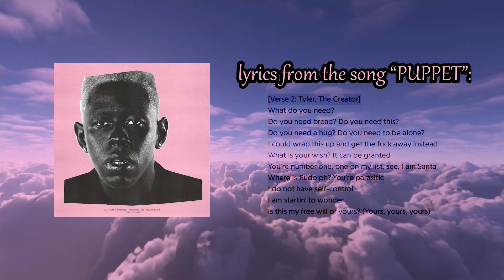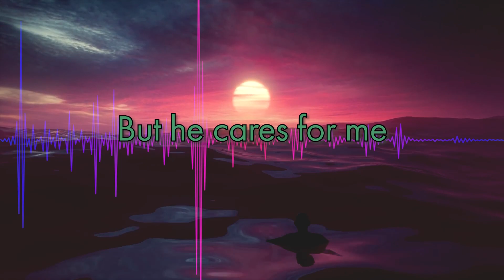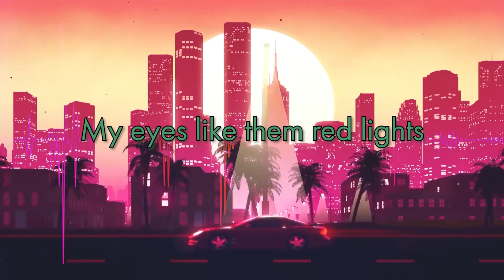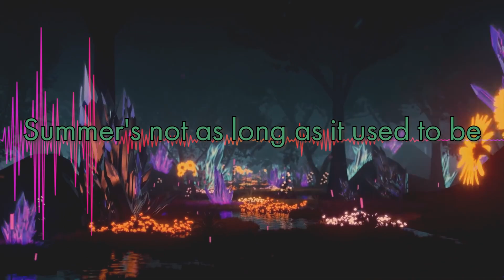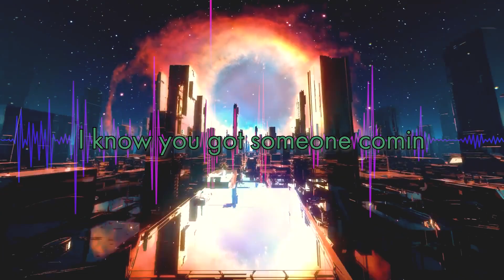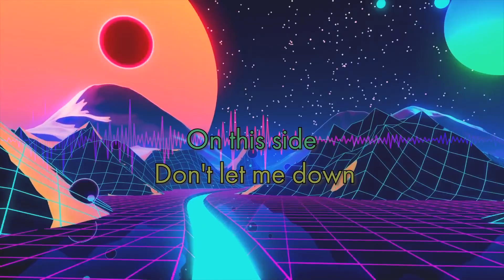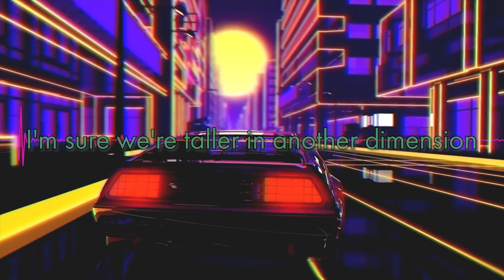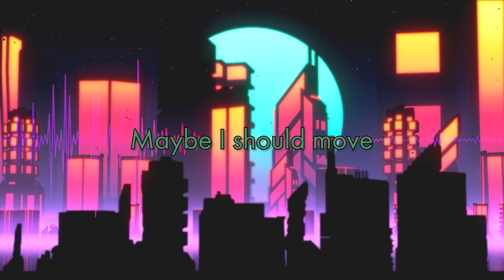Why BLONDE Is The Perfect Break Up Album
The reason I believe "Blonde" by "Frank Ocean" is the perfect album to listen to after a break-up...
Because of the recent events in my life, I’ve been listening to a ton of breakup albums lately, from Igor to 808s. I’ve been just listening and reflecting on my life. After hearing so many of these amazing albums I wanted to do a video where I search for the best breakup album. But that search narrows down to BLONDE...